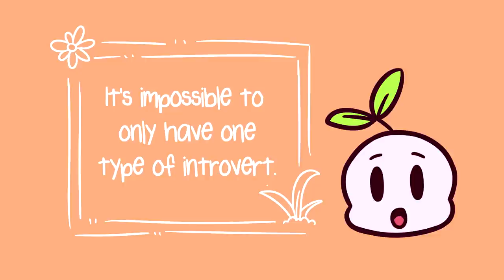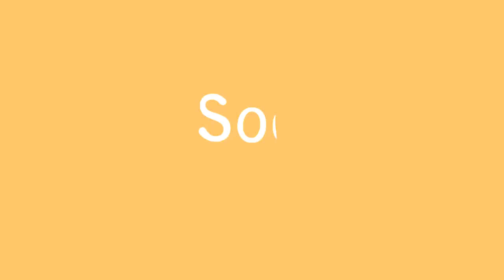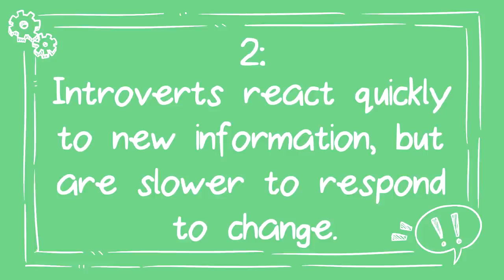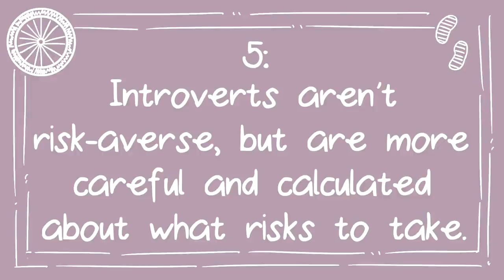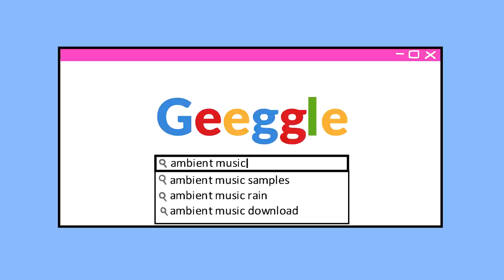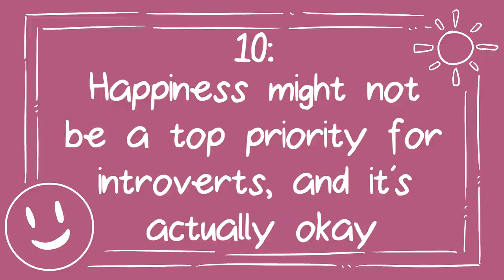10 Awesome Facts About Introverts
Are you an introvert? Did you know that roughly one-third to half of the world’s population is made up of introverts? Introversion is commonly misunderstood today with many stereotypes and myths surrounding it. Luckily, however, with the help of the ever-evolving fields of science and technology, there has been a lot of research done that justifies introverts’ tendencies, habits, and needs. Here are a few interesting facts about introversion!

Writer: Psych2Go
Script Editor: Rida Batool
Psych2Go Script Manager: Kelly Soong
VO:  Amanda Silvera
Animator: Mharz
Psych2Go YouTube Manager: Cindy Cheong

References:
Cooper, B. (2016, March 30). What Creative People Understand About the Importance of Being Alone. Quartz. Retrieved September 14, 2017.
Dahl, M. (2015, June 25). So Apparently There Are 4 Kinds of Introversion. NY Mag. Retrieved September 14, 2017.
Granneman, J. (2016, January 13). The Real Reason Introverts Dread Small Talk. Huffington Post. Retrieved September 14, 2017.
Granneman, J. (2016, August 13). This Is the Scientific Explanation for Why Introverts Like Being Alone. Retrieved September 14, 2017.
Granneman, J. (2017). Why Introverts and Extroverts Are Different: The Science. Retrieved September 14, 2017.
Helgoe, L. (2010, September 1). Revenge of the Introvert. Psychology Today. Retrieved September 14, 2017.
P&Q. (2017, January 6). Why Introverts Like the Rain. Retrieved September 14, 2017.
Whitbourne, S. (2013, July 9). An In-Depth Look at How Introverts Think. Psychology Today. Retrieved September 14, 2017.